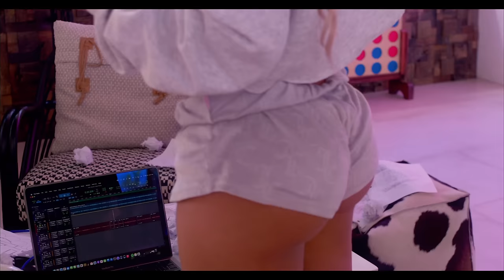Vale Pintos- Falta Kbrna (Visualizer)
Credits

Video Production:

Executive prod: Oi2 Music
Produccion: Rabbit Media Productions
Art director : Vale Pintos, Felipe Molina
Navas, Mario Vi
Director : Vale pintos
Director fotográfico : Luisga
AC & edit : Diosel Berrios
Grip : Jose Figueroa

Music Production

Lyric: Vale Pintos, Mario Vi

Produccion:
Jay Music

Mix & Master:
Roberto L. Cruz Rivera

Lyrics:

Intro:
Otro llamada que no contestó
Otro mensaje que dejo en leído
Difícil aceptar que se me fué
Encontrarte ya es un caso perdido
Sin na’ de sueno escribí esta canción
Mi corazón no late se encuentra dormido
Mi mente no razona y tu eres la razón (y es que)

Coro:
Me haces una falta cabrona baby
De cora de he buscado en otras personas pero no te conseguí
Lo de olvidarte ya no me funciona
Te sigo buscando por ahi

Verso:
Nunca imaginé escribir esta canción
Teniendo medio roto el corazón
Y mucho menos
Pensando en usted

Tampoco vengas con piquete mi amor
Que así como llego, así mismo me voy
Aunque estoy clara
Que siempre hay una primera vez

Como dice el refrán
Se que otras lo harán
Pero yo prefiero andar en el Can-Am
Con mis bandidas rondando San Juan
Bebiendo tequila
No llorando a una man

Y no me molesta
Se que me tocó
Por lo hijue putá
Que también he sido yo
Pero es suficiente
Ya lo que dolió
Mi Cora ni habla
Y se confesó

Pero es suficiente
Y te confieso

Vale Pintos
Mario Vi
Jay Music
Oi2 Music